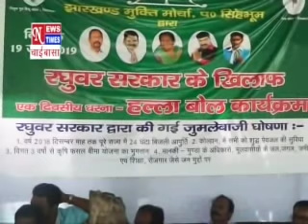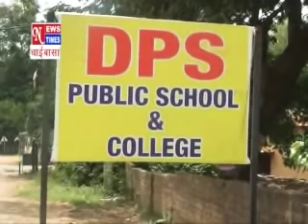NEWS TIMES CHAIBASA 19JUNE2019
चाईबासा, झारखंड की खबरें।। संपादक:- उदय प्रताप सिंह, 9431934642 (whatsapp), 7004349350.